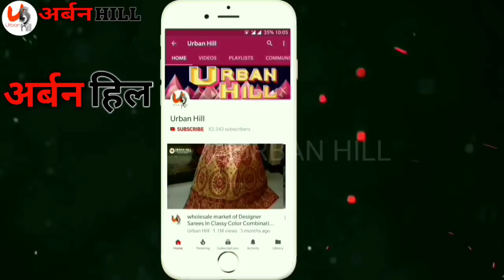₹250 से सूट शुरू Fancy Suit Wholesale Market New Design Suit Readymade Kurti Skirt Premium Suit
उर्बनहिल urbanhill

Rose Designer Studio

Address
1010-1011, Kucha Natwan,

Call & Whatsapp
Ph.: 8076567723